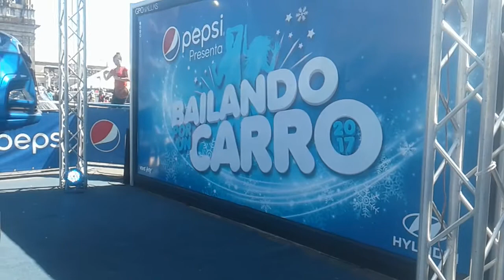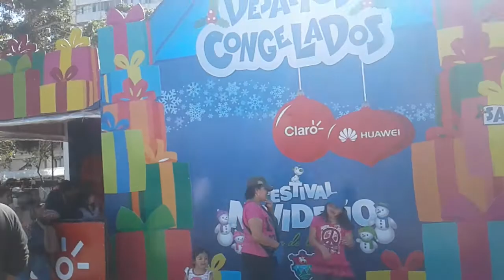Parque Central de Guatemala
Palacio Nacional